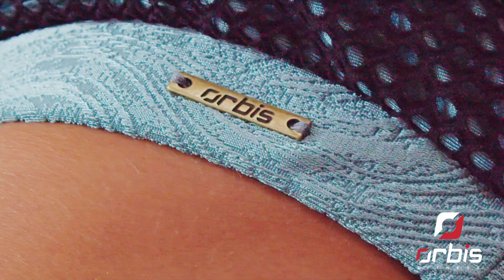Orbis - Fashion Film